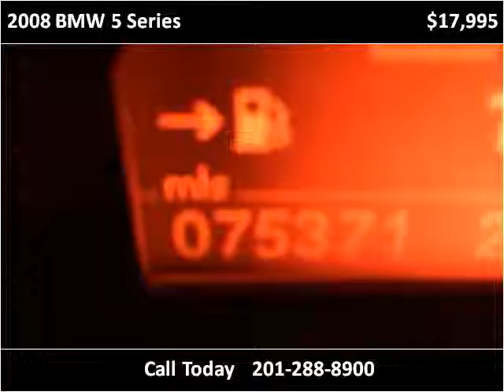2008 BMW 5 Series Used Cars Teterboro NJ